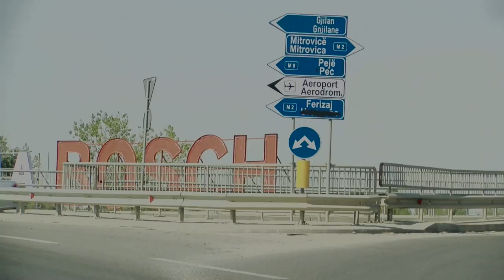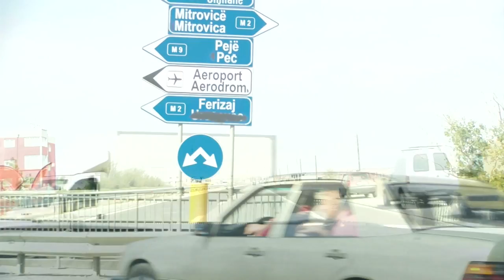Miresevjen o vlla - 11.09.2015